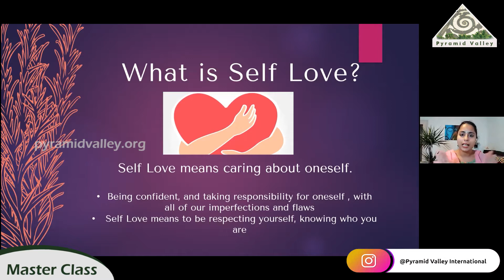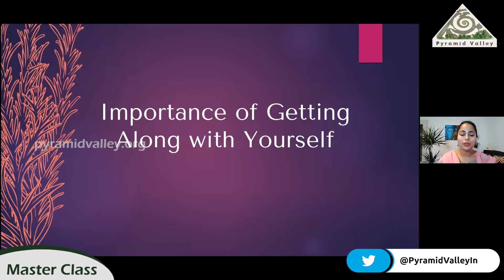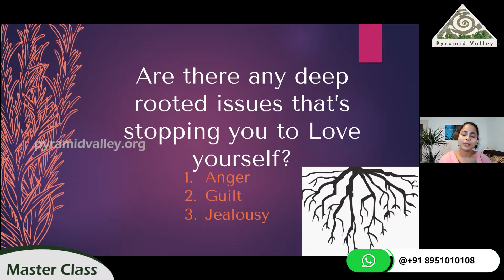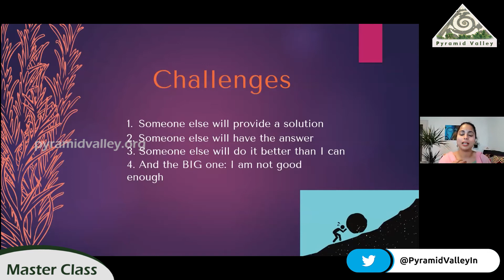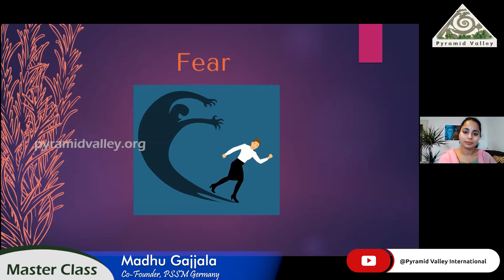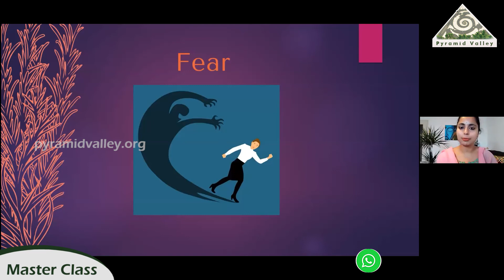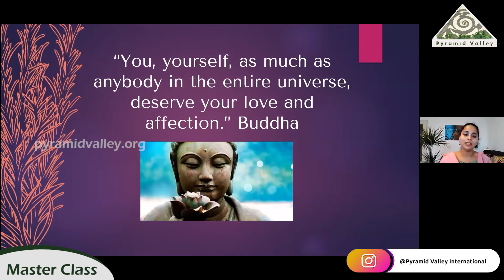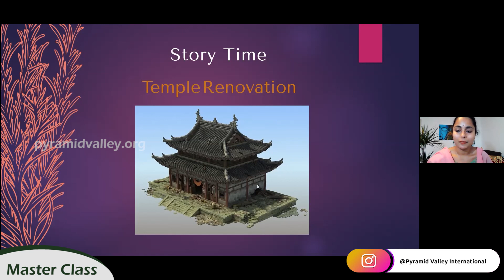Self Love (Part-I) Madhu Gajjala